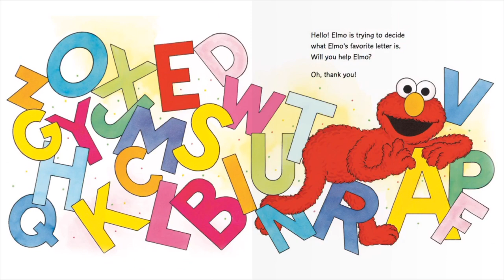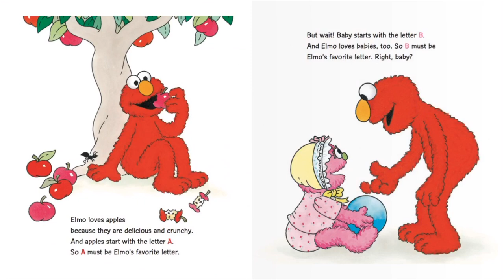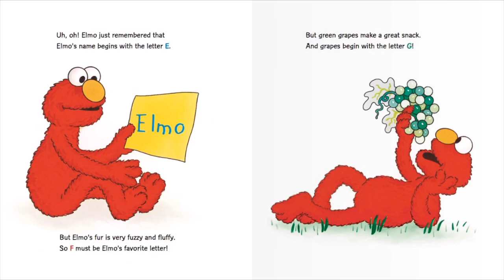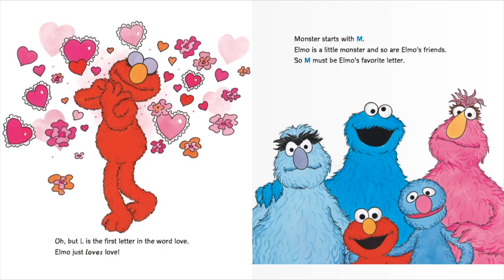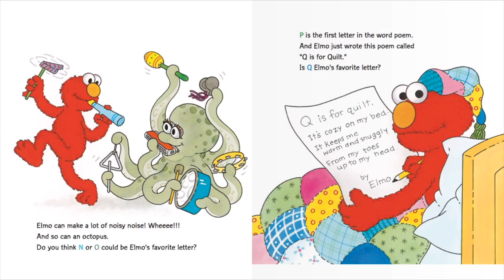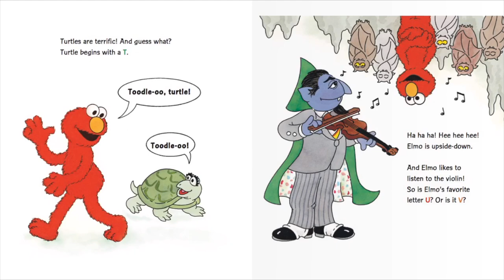Reading Aloud | Read to me | Epic | Sesame Street Elmo’s ABC book | Learn with Fazila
I enjoyed reading this books with my kids! Hope your children also like it! Do spread a word about my channel if you liked the video!